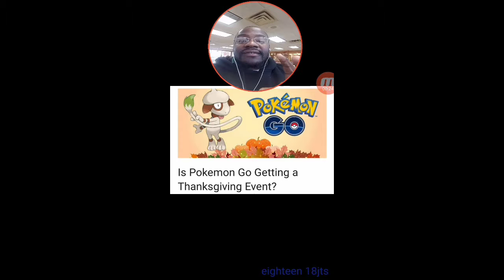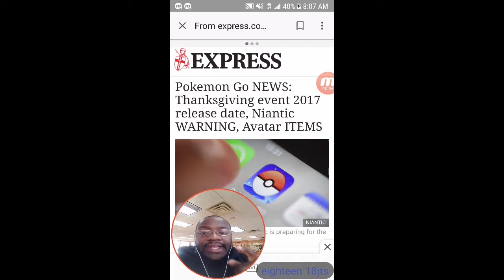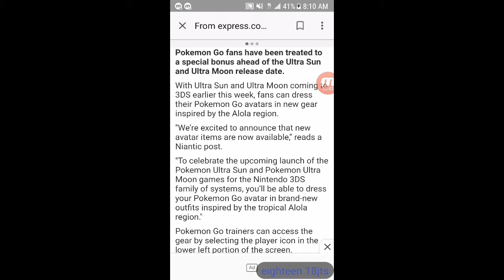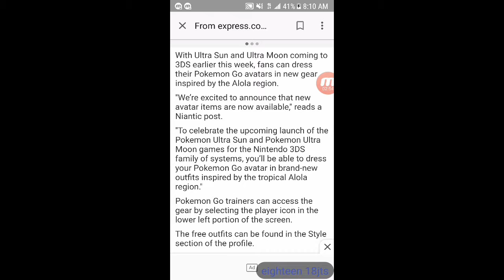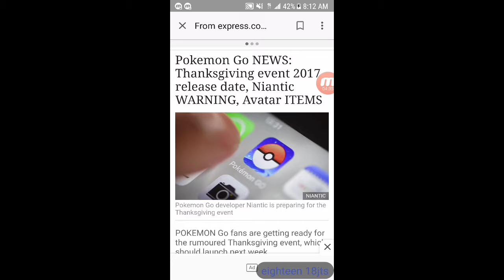BIG THANKSGIVING EVENT NOVEMBER 22???+IOS 8 USERS MUST UPDATE TO IOS 9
I Talk About The Thanksgiving Event That Might Be Coming Next Week On The 22nd Of This Month (November).